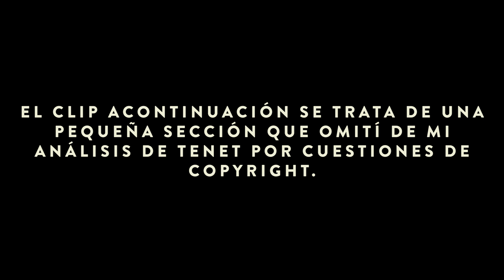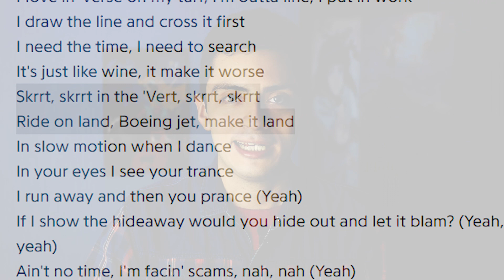No le entendí a Tenet.lol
I dunno man ヾ(｡･ω･)ｼ Rating de películas que he visto

Material Audiovisual:

Tenet (2020)
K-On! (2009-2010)